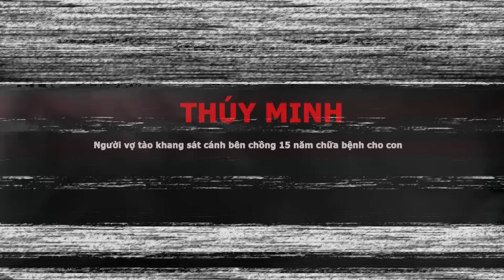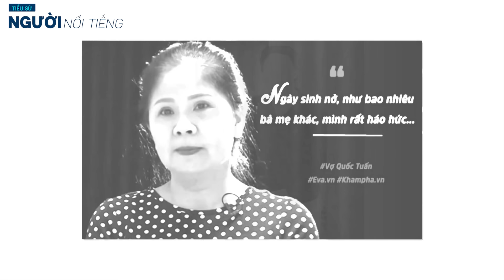Tiểu sử bà THÚY MINH VỢ diễn viên QUỐC TUẤN Sự thật đã ly hôn và nỗi lòng chăm sóc con 20 năm tật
Phạm Thúy Minh sinh năm 1961 và là vợ của diễn viên quốc tuấn
Nhưng thông tin từ nguồn tin đáng tin cậy cho biết, họ đã ly hôn trong kín đáo được nhiều năm
Hiện tại, quốc tuấn là ông bố đơn thân nuôi cậu con trai bôm
Những ngày qua, câu chuyện gần 20 năm cùng con kiên cường chữa bệnh của diễn viên Quốc Tuấn đã lấy đi nước mắt của bao người.
ình ảnh Bôm vui vẻ cười nói bên bố khiến nhiều người cảm động nhưng ít ai biết rằng phía sau đó còn là hình ảnh người vợ, người mẹ tào khang.